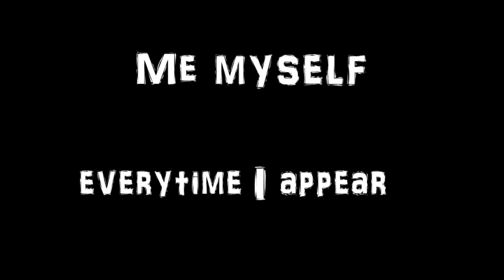Me,Myself & I-Mygination part 2 (Only Me)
Edited in SOny Vegas Pro 13.0 and After effects
Energy ball effects,gun effects, muzzle flare effects, jumper effects, twin effects,lightning effects,